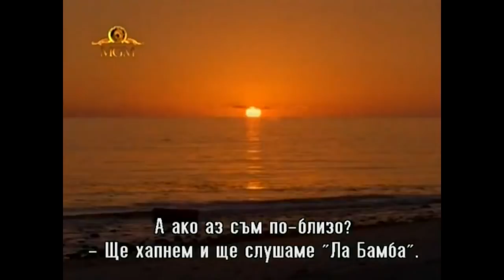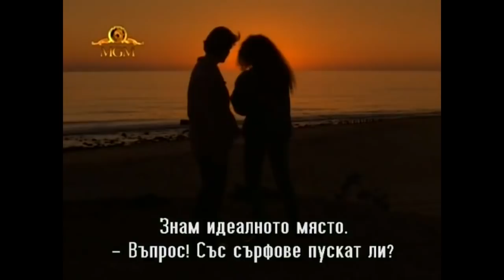Topanga Beach ("A Girl To Kill For" 1990)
From the film "A Girl to Kill For" (1990), directed by Richard Oliver, starring Karen Medak and Sasha Jenson.